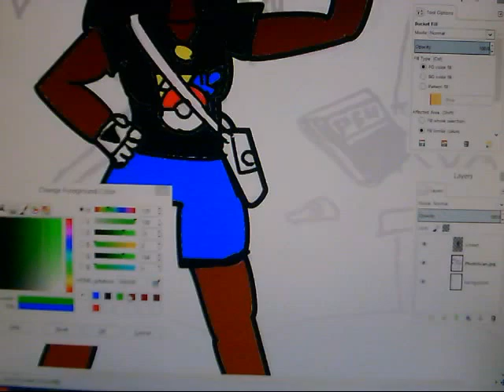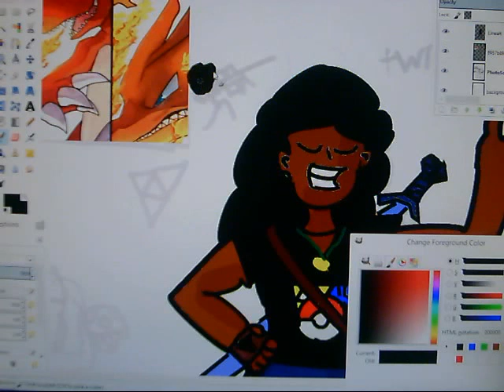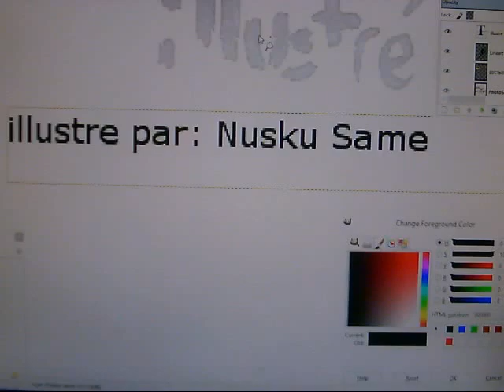Maman Joue speedpaint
je fait MamanJoue en manga style avec un petit speedpaint par dessus!